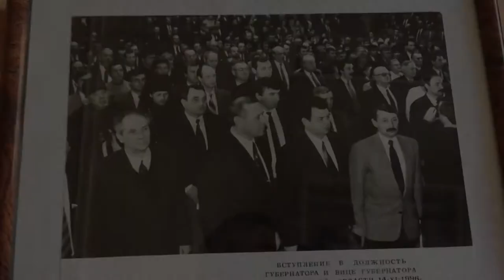Кандидат в губернаторы от КПРФ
Партия КПРФ выдвинула своего кандидата на должность губернатора Калужской области. Николай Яшкин известный и уважаемый человек в своем районе, но на областном уровне о нем знают мало. Этот небольшой фильм позволит вам лучше познакомиться Николаем Ивановичем.